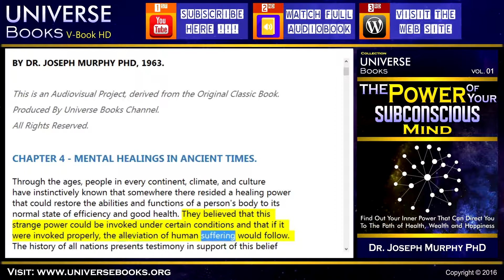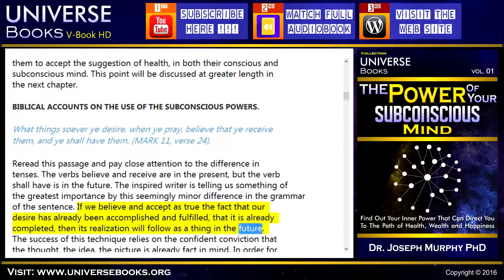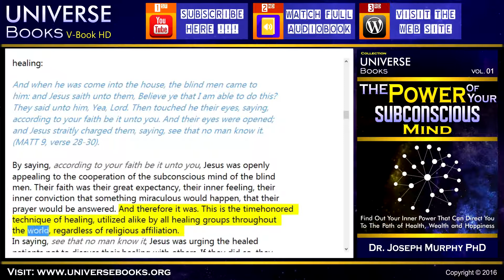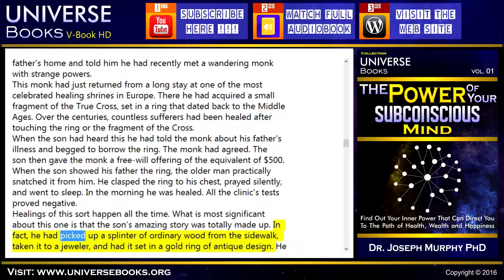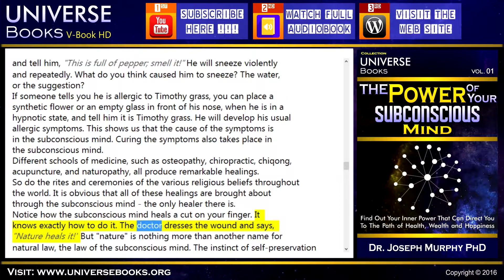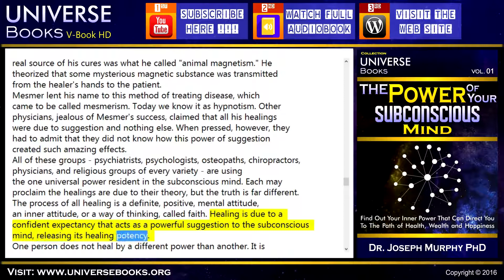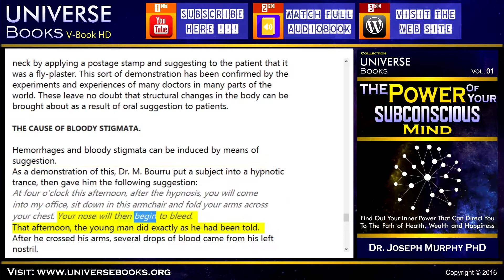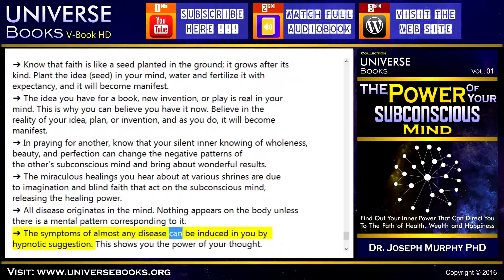The Power Of Your Subconscious Mind Joseph Murphy Audiobook #04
Audiobook - The Power of Your Subconscious Mind by Joseph Murphy.
Start to Listen Right Now on YouTube, and for best experience You can Listen also on UniverseBooks.Org New

The Power of Your Subconscious Mind by Dr. Joseph Murphy is one of the most powerful books ever written about the power of mind and its principles, the book contains subjects about happiness, health, success, wealth, paradigm shift, false beliefs, the power of thought and much more.

Dr. Joseph Murphy PHD in Psychology, one of the highest influences of the New Thought Movement and author of more than 30 self-help books, many of them best sellers worldwide, spent many years studying the major religions of the world, and convinced of the existence of a great power behind all of them, the power of the subconscious mind.

The Power of The Subconscious Mind, is a best seller which has been translated into 17 languages worldwide, it states that the subconscious mind, by accepting an idea, start immediately to put it into practice. Therefore, the only thing needed is to get the subconscious mind accepts the idea, and the law governing the subconscious will bring health, peace of mind or position that you want. However, the subconscious mind accepts everything that is printed upon it, even if it is fake, it will lead to results that must necessarily follow, because the person consciously accepted as true. Among other suggestions Dr. Joseph Murphy suggests that people use autosuggestion moments before sleep, when the conscious mind is passive and won't be able to resist the idea that if you want to print to the subconscious mind.

Now you can enjoy this great book in V-book HD, a modern version combining Text and Audiobook in Video format, produced by Universe Books project for benefit of all and with no charge.

The Power of Your Subconscious Mind, by Dr. Joseph Murphy.

☰ Table of Contents:
• 01 Introduction / The Treasure House Within You.
• 02 How Your Mind Works.
• 03 The Miracle Working Power Of Your Subconscious.
• 04 Mental Healing In Ancient Times.
• 05 Mental Healing In Modern Times.
• 06 Practical Techniques In Mental Healings.
• 07 The Tendency Of The Subconscious Is Lifeward.
• 08 How To Get The Results You Want.
• 09 How To Use The Power Of Your Subconscious For Wealth.
• 10 Your Right To Be Rich.
• 11 Your Subconscious Mind As A Partner In Success.
• 12 How Scientists Use The Subconscious Mind.
• 13 Your Subconscious Mind And Wonders Of Sleep.
• 14 Your Subconscious Mind And Martial Problems.
• 15 Your Subconscious Mind And Your Happiness.
• 16 Your Subconscious Mind And Harmonious Human Relations.
• 17 How To Use Your Subconscious Mind For Forgiveness.
• 18 How Your Subconscious Removes Mental Blocks.
• 19 How to Use Your Subconscious Mind To Remove Fear.
• 20 How To Stay Young In Spirit Forever.

More Dr. Joseph Murphy Audio Books